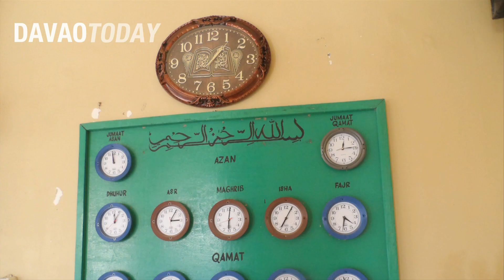Tawi-Tawi, the Philippine Frontier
Never mind being stuck in an island where electricity constantly passes out and mobile phone network coverage is bleak. In Tawi-Tawi, disconnection from the normal routine is the only path to savour this place endowed with horizons of untouched white shores.

In this DavaoToday feature, Mick Basa and Ian Garcia travelled to the Philippines' westernmost frontier and spoke to Salvacion Pescadera, Tawi-Tawi's provincial tourism officer.